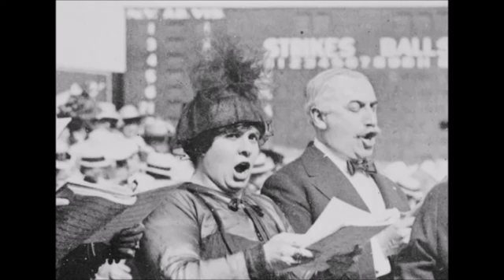PROPER DARK singing